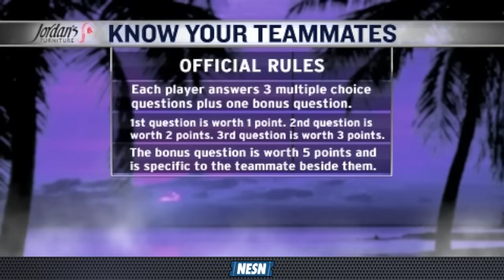Brock Holt and Daniel Nava Face Off In "Know Your Teammates"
Utility man Brock Holt and outfielder Daniel Nava go head-to-head in  "Know Your Teammates" trivia.